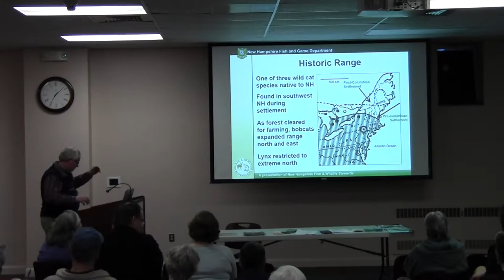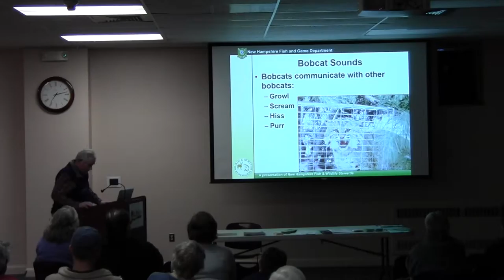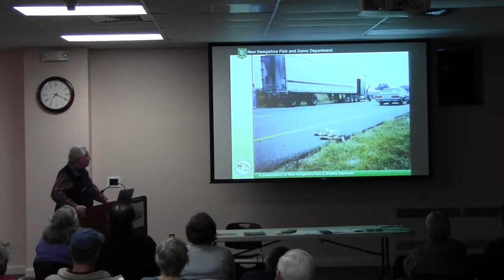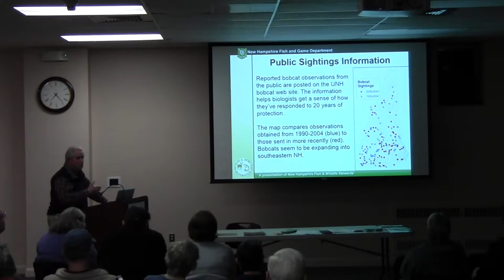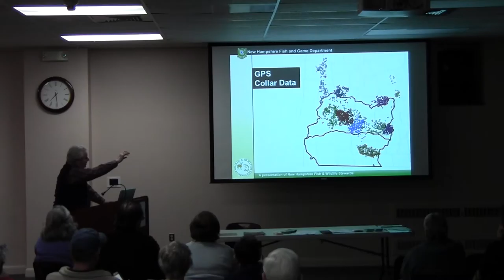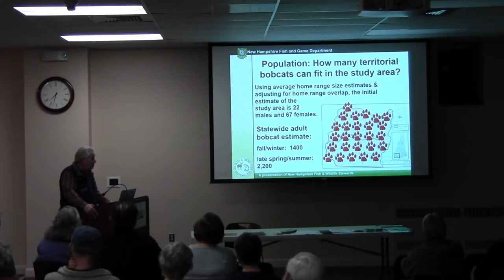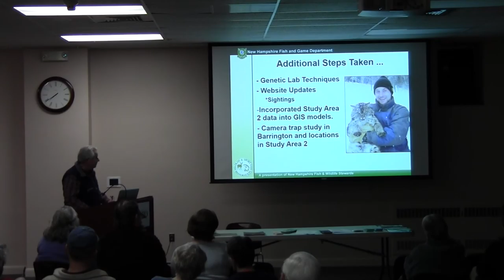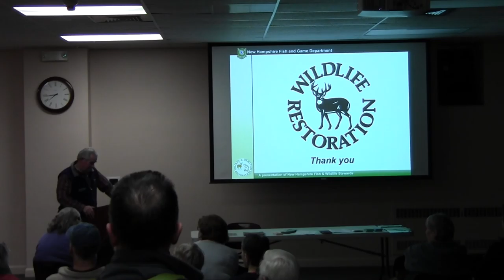Understanding Bobcats in NH (Pt. 2)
Ever seen a bobcat in the wild?vJoin us at the library for a fun and informative presentation,Understanding Bobcats in New Hampshire, presented by a New Hampshire Fish and Game environmental educator.

We’ll explore the natural history of this beautiful and secretive animal and learn about some current research and conservation efforts.